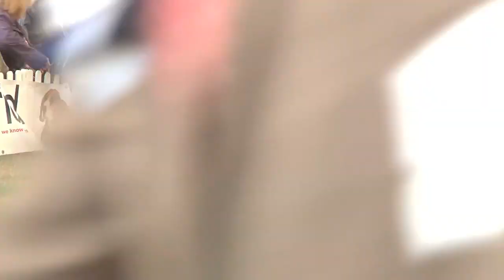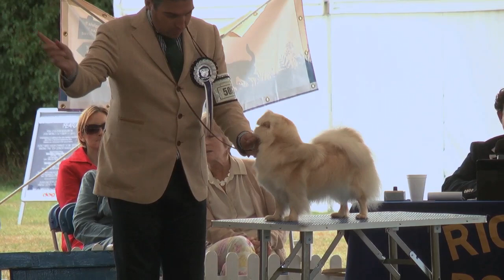Richmond Championship Dog Show 2013 - Utility group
Stuart Mallard awarded the Utility group to the Standard Poodle Ch Afterglow Maverick Sabre at Richmond Championship Dog Show 2013.